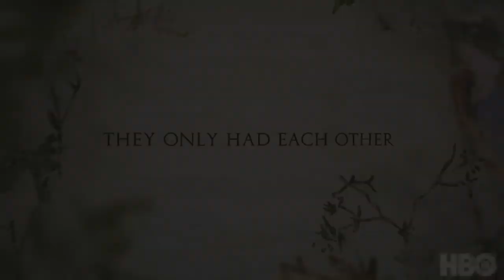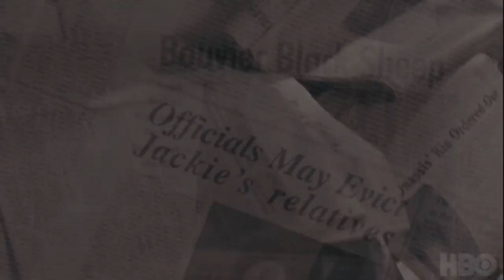GREY GARDENS Official Trailer (2019) Jessica Lange, Drew Barrymore Movie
GREY GARDENS Official Trailer Movie in theatre Soon.